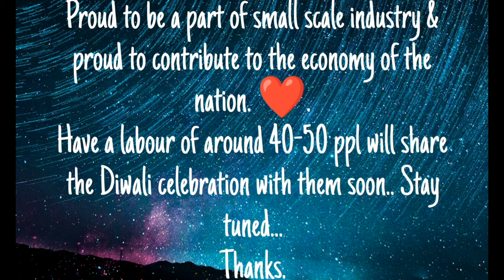Factory vlog | Tractor Linkage parts | Electroplating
A small vlog of my factory . We manufacture tractor linkage parts specially three point linkage parts  using old school tech, modern machinery . Have 2 cnc's , 7 drilling machine , 4 centerless machines , 6 lathe adda machine and the electroplating plant in our unit. It was started by my father in 2009 and he starting sitting here after 2014. He is a veteran in the industry having an experience of 25+ years in the field . Will share more of this soon.
Thankyou .
KV